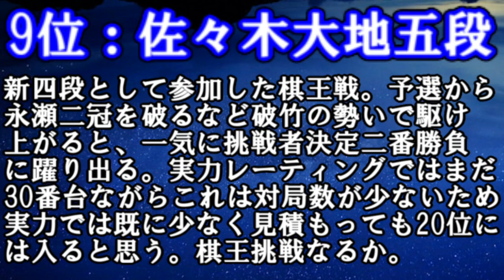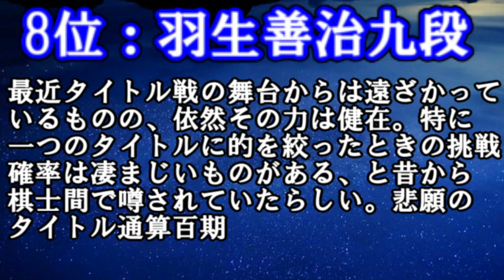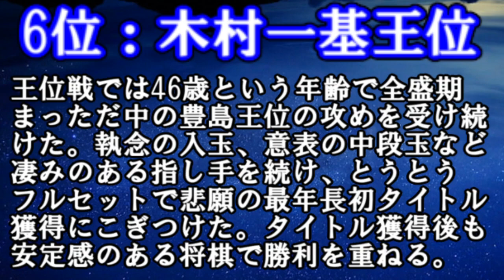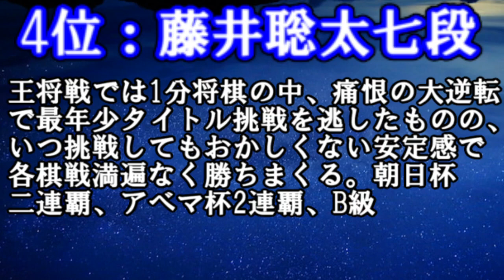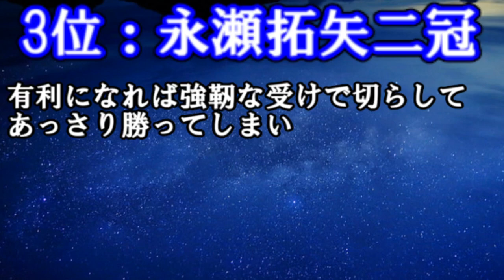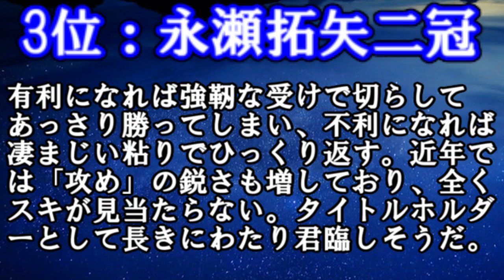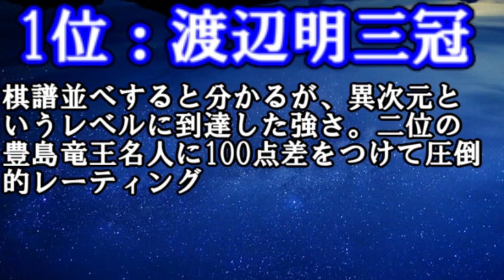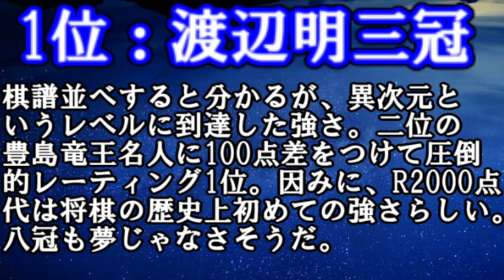プロ棋士強さランキングTOP10 【2019年12月版】 ※個人的ランキングです